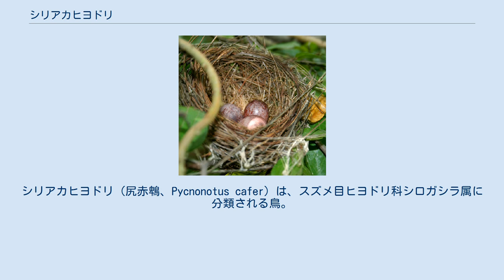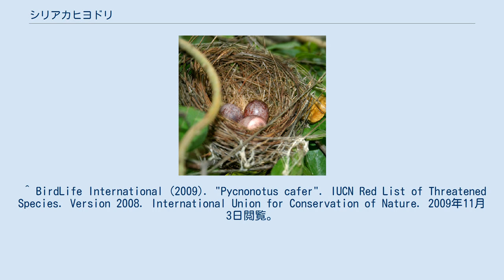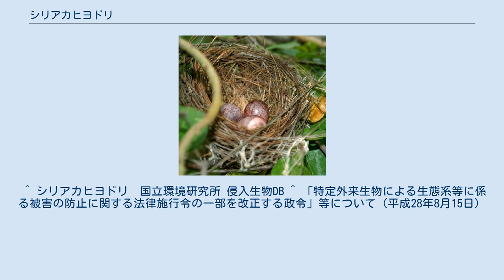シリアカヒヨドリ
シリアカヒヨドリ（尻赤鵯、Pycnonotus cafer）は、スズメ目ヒヨドリ科シロガシラ属に分類される鳥。
 パキスタン、インド、ネパール、中国南部、バングラデシュ、ブータン、ミャンマー、タイ北部を原産地とする。
 太平洋諸島（ハワイ、フィジーなど）と東アラブ（クウェート、カタールなど）に外来種として定着している。
 全長19-20cm。
 雌雄同色。
全体的に暗茶色で、頭部とくちばしは黒色、虹彩は茶色。
尻と下尾筒が赤色になるのが特徴。
黒い冠羽がある。
 卵 二次林、果樹園、都市部の公園に生息し、比較的よく観察できる。
 雑食性で果実や花の蜜、種子、花弁、昆虫などを食べる。
 低木などにお椀状の巣をつくるが、市街地では植木鉢やバスの荷物棚といった人工物までも利用する。
繁殖は多い時には年4回行われる。
雌が抱卵する。
 海外の定着地域では農作物に被害を与えており、世界の侵略的外来種ワースト100に選定されている。
 日本への導入記録は今のところないが、定着した場合は在来種の鳥類（ヒヨドリなど）と競争することが危惧されるため、外来生物法によって特定外来生物に指定されている。
 ^ BirdLife International (2009). "Pycnonotus cafer". IUCN Red List of Threatened Species. Version 2008. International Union for Conservation of Nature. 2009年11月3日閲覧。
 ^ a b c d 多紀保彦（監修） 財団法人自然環境研究センター（編著）『決定版 日本の外来生物』平凡社、2008年4月21日。
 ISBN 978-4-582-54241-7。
 ^ シリアカヒヨドリ　国立環境研究所 侵入生物DB ^ 「特定外来生物による生態系等に係る被害の防止に関する法律施行令の一部を改正する政令」等について（平成28年8月15日）